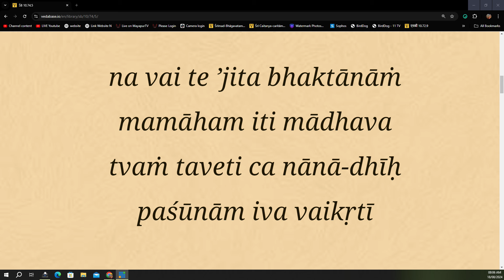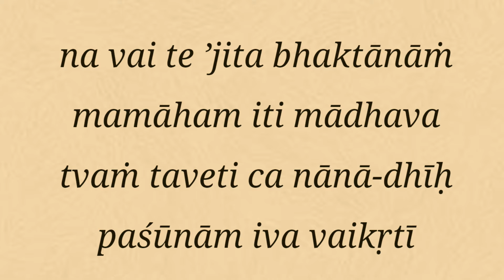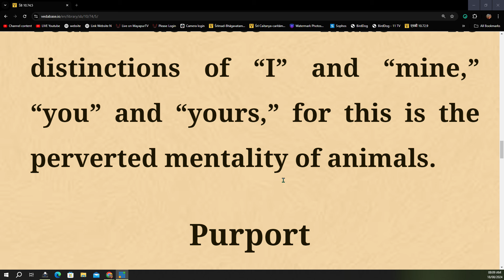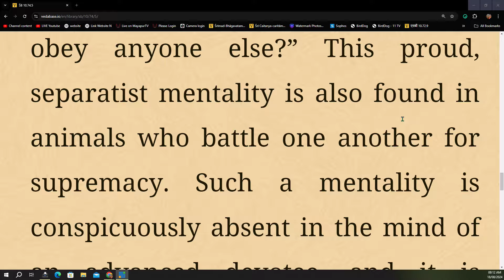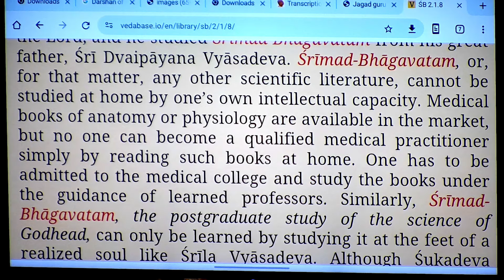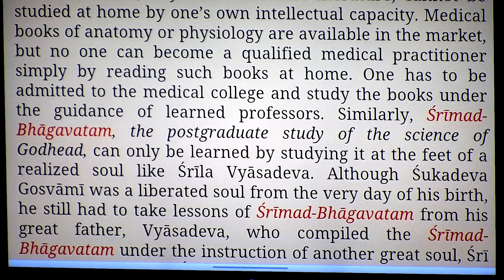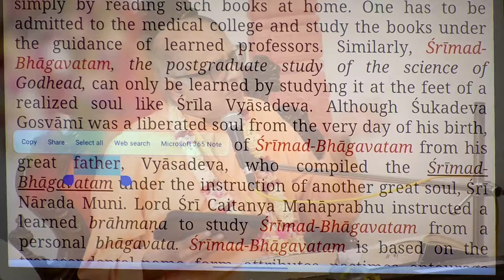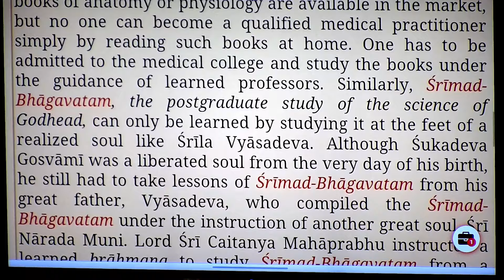Srimad Bhagavatam Class 10.74.5 | By H.G Rasaraj Prabhu | 18th Aug 2024